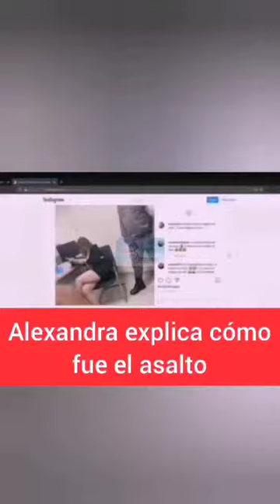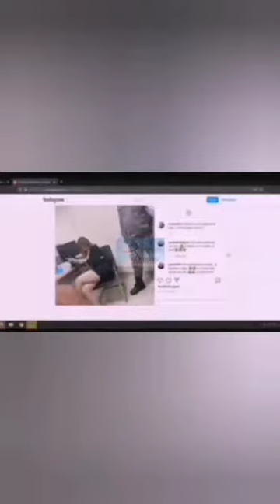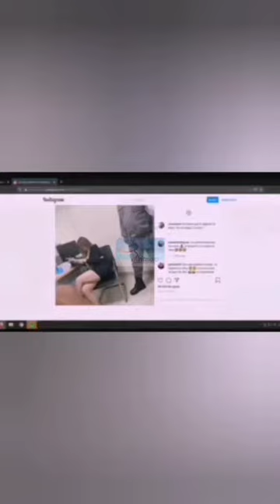Atracan a alexandrampv, Alexandramvp Narra como fue que la atracaron supuestamente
Alexandramvp supuestamente fue asaltada y ella misma narra como sucedió lo más interesante es que no le quitaron nada.